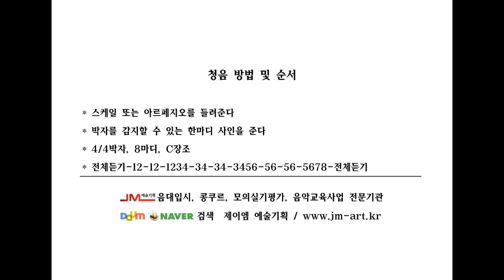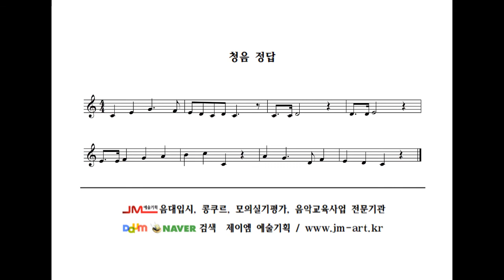청음 초급8 Ear training beginning level 8